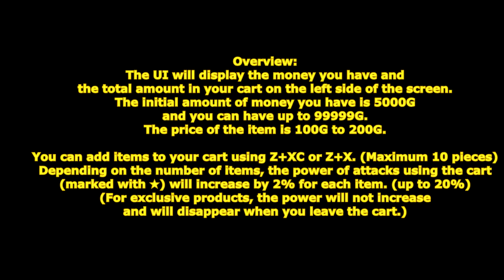[ GetampedX ] Acc Review - Shopping Cart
★ For use with all Styles except Android "Shopping Cart"

Description：
A durable shopping cart that won't break even if you ride on it.
Rush to the cash register riding the cart and pay for your goods with a magic card.

概要：
ショッピングカートアクセサリ。
Z+XCやZ+Xでアイテムや専用商品をカートいれることができます。(最大10個)
アイテムの数に応じてカートを使った攻撃（★印）の威力が 1 つあたり 2% アップします。（最大 20%）
(専用商品では威力はアップせずカートから離れた際に消滅します。)
カートに入れた物はZ+Cで蹴り飛ばしたりコマンド技でいれた商品の金額分のダメージを与えたりします。

画面左に所持金とカートの合計金額がUIで表示されます。
所持金は初期5000Gで最大99999Gまで所持できます。
アイテムの金額は100G～200Gになっています。

解説：
「ショッピングカート」はカートを押して突進し周囲のアイテムを最大10個までカートに吸い込む技だ！
カートのアイテムの個数に応じて★マークの技の威力が2%増加するぞ！
「ショッピングシェルフ」は商品棚からカートに素早く商品を入れる技だ！
アイテムと違い威力は増加はしないがカートを埋めることができるぞ！
「ラッシュカート」で敵にぶつかるとカートに入れたアイテム・商品の合計金額に応じた相手にダメージと自身のMPを回復するぞ！

変化する技：

■C … ★プッシュカート
カートを押して仰け反らせる技。

■X … ★クラッシュカート
カートを振り上げて叩きつけて張り倒す技。

■Co+C or X … ★プッシュカート

■D+C … ★プルカート
カートに引き摺られて突進する技。

■D+X … ★スピンカート
カートを一回転して振り回し張り倒す技。

■V+X … ★スイングカート
空中でカートを振り払う技。

■カートに物がある時にZ+C … キックグッズ
カートを蹴り中の物を一個飛ばす技。

■Z+X(溜め可能) … ショッピングシェルフ
商品棚が現れランダムな商品をカートにいれる技。
商品は Z+C、Z+XC、V+XC に利用できますが威力をアップさせる効果はなく、
解放すると消えてしまいます。

専用商品は以下の値段になっています。
チップス    ：100G
ジュース    ：120G
チョコレート：140G
魚缶詰      ：160G
肉缶詰      ：180G
スープ缶詰  ：200G

■D+XC … ★ライドカート
カートに乗り突進して吹き飛ばす技。
プレイヤーを貫通します。

■V+XC … ★ダイブカート
カートを空中から叩きつける技。
ヒットするとカートに敵を載せてからカートを蹴り飛ばして前方に現れた商品棚にぶつけます。
初段と蹴る時の威力がカートのアイテムの数でアップします。
蹴り飛ばす際にカートの商品は全て飛び散ります。

■Z+XC … ★ショッピングカート - XC 停止
カートを押して約 3 秒間自由移動で突進する技。
移動中半径 2.0 以内にあるアイテムのうちもっとも近いものを自動的にカートに吸い込みます。
乗り物や一部の貴重品は対象外。
敵にヒット・ガード問わず当たると停止します。
ヒット時は所持金が500G増加します。
突進中スーパーアーマーがあります。

■所持金以下のカートに物がある時に コマンド前・後・前+XC … ★ラッシュカート - XC 停止
前方を見ずカートを押して突進する技。
ヒットするとセルフレジが現れカードで一括払いしカートの物を精算します。
物は光になって使用者に吸収され金額に応じたMPを回復し、
購入後金額が相手の頭上から落下して金額に応じたDEF無視したダメージを与えます。
個数に応じて初段の威力が上がります。
ヒット時MP を 1～20 回復します。